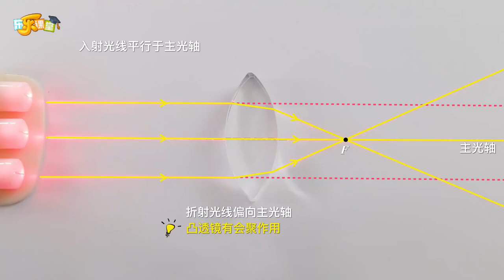W14物理 凸透鏡對光線的作用 【物理化學實驗課】